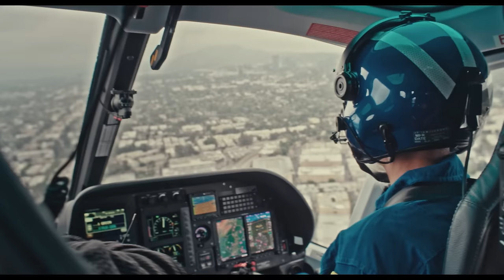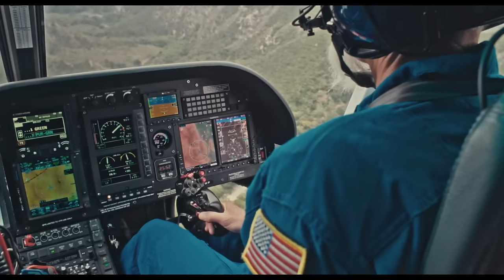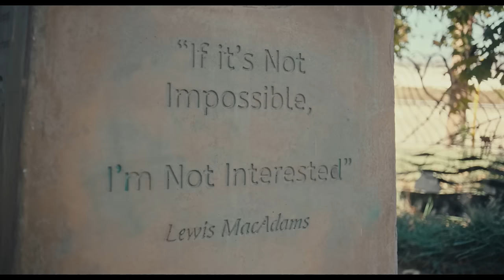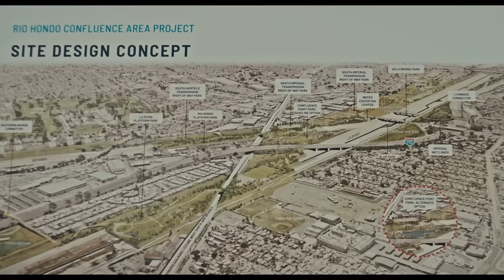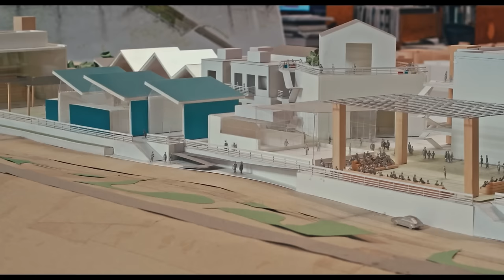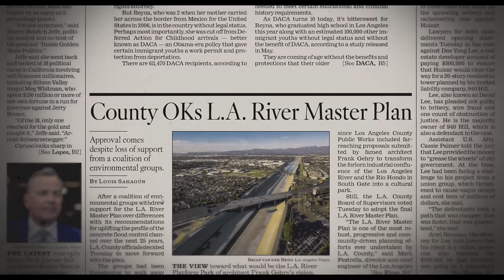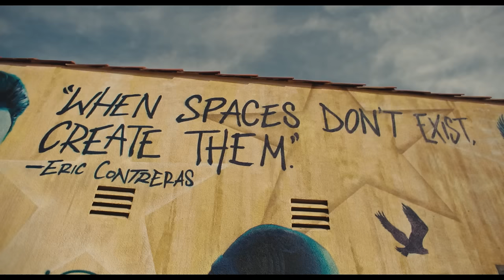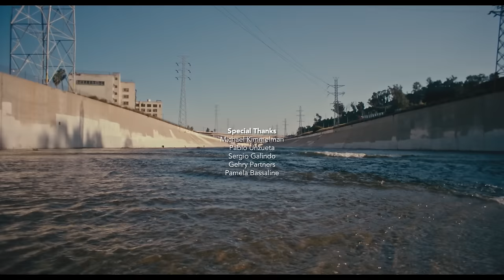Reimagining the Los Angeles River | Earth Focus | Season 5, Episode 1 | PBS SoCal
The L.A. River is reimagined through explorations of history, hydrology, and architecture. Designs by local visionaries hope to transform the channel in new ways that benefit both the environment and people. But some residents along the river wonder if these changes will bring more harm than good to their communities.

00:00 - 01:12 - Introduction
01:12 - 07:22 - Geology of L.A. River
07:22 - 17:30 - Gehry Partners and the L.A. River
17:30 - 24:32 - Residential Perspective on L.A. River
24:32 - 26:07 - Conclusion
26:07 - 26:37 - Credits